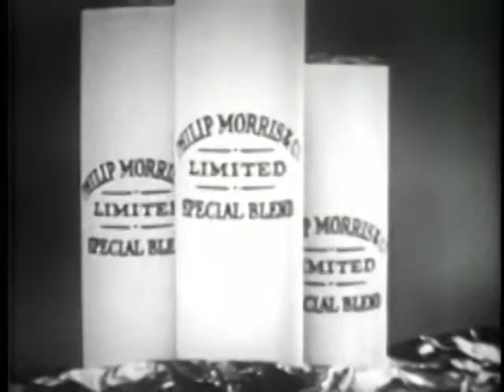Racket Squad - Pick a Number - S2 E48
A crooked gambling syndicate tries to force an honest bookkeeper to help them.

Much like the Dragnet series this is a show about spreading the word about scams and shady dealings of the criminal minds. Presented by Phillip Morris